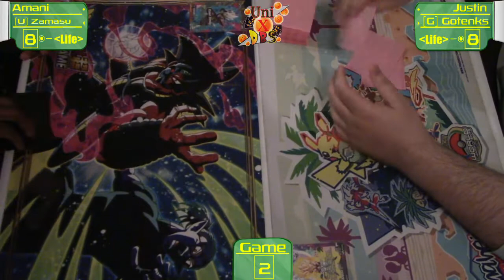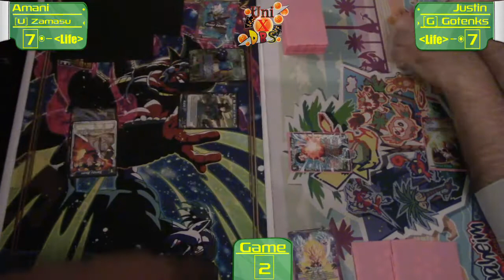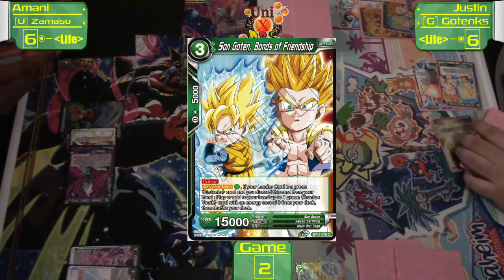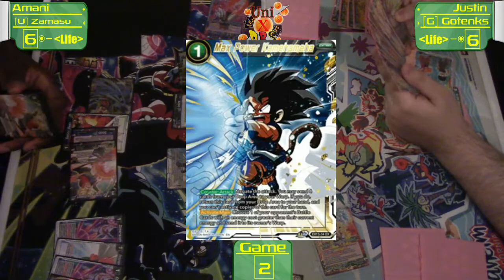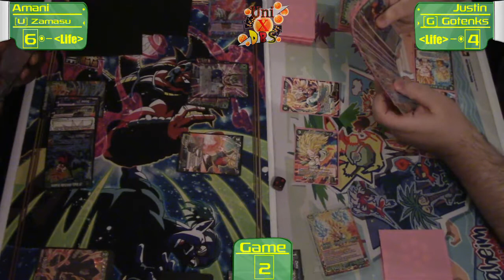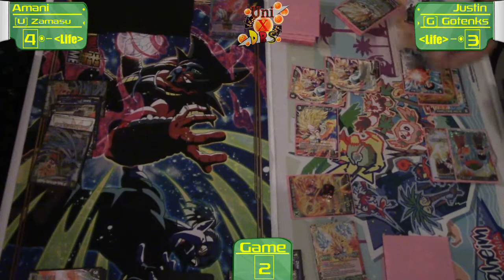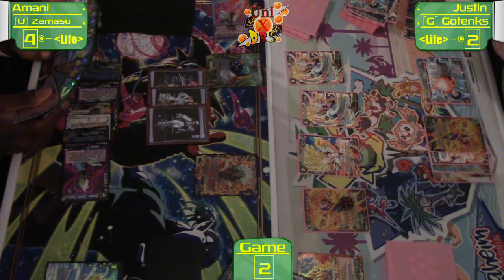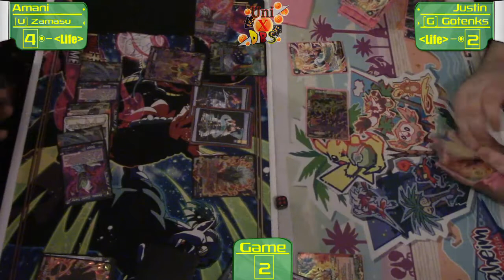UniXMatch: Praise Him, Adore Him, Godly Sequencing On Cam! Unison Slayer Zamasu vs Set 11 Gotenks G2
Join the Largest Facebook Group  For Our Game Today! Dragon Ball Super Card Game Community Discussion Group!

IF YOU HAVE THE TIME! Hit this survey and slip Bandai my name for channels that should spoil cards later!

Twitter.com/UniXDBS